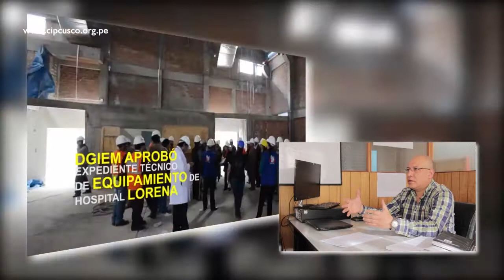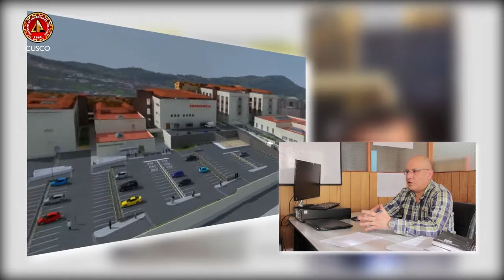ACTUALIDAD: Proyecto Mejoramiento de la Capacidad Resolutiva del Hospital Antonio Lorena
Entrevista al Arq. Roberto Ortiz Escobedo coordinador del Proyecto” Mejoramiento de la Capacidad Resolutiva del Hospital Antonio Lorena”
LAHORADELINGENIERO (domingo 03 de Setiembre de 2017)
- DOMINGOS DE 5 A 6 DE LA TARDE
- RTV El Diario Canal 45 Señal Abierta / Canal 91 Cable / Canal 36 Movistar HD